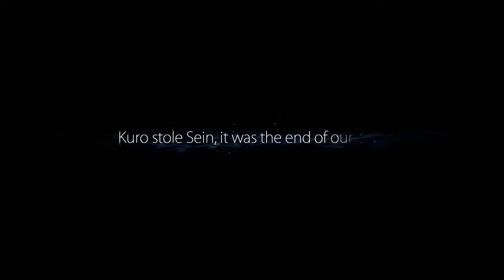Ori and the Blind Forest [First Hour]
Ori and the Blind Forest is a 2015 Metroidvania game by Moon Studios set in a mythical forest that has lost all hope when they lost their spirit Ori. We play as Ori as we fight through the many dangers in order to restore the water, wind and warmth.

Here is our first hour playthrough.